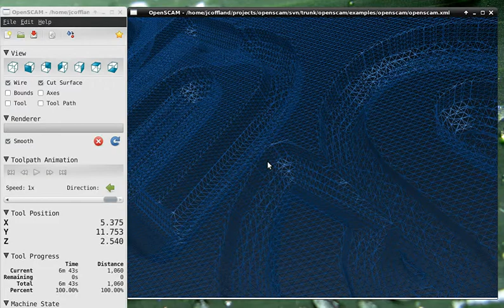OpenSCAM enable disable view items